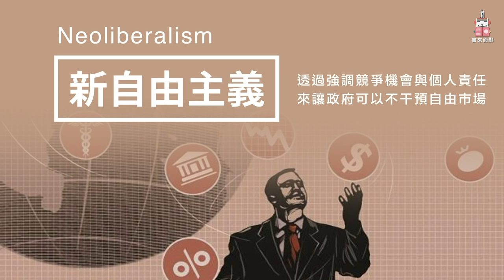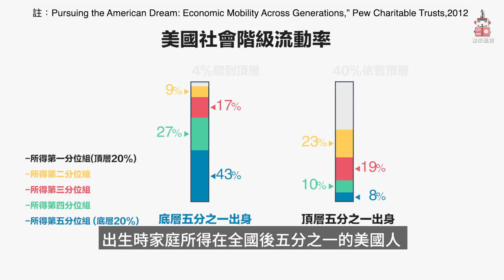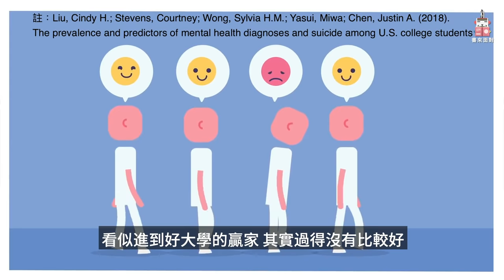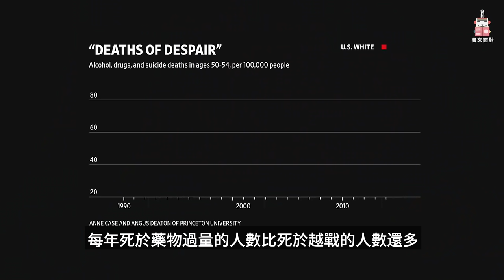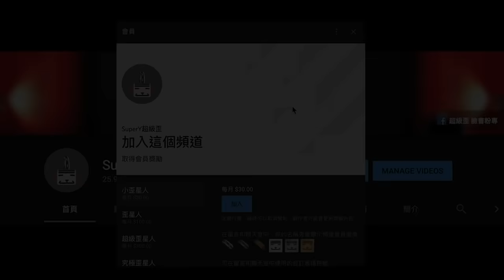學歷至上、「追求成功」是場騙局？哈佛哲學家破解成功學、階級流動、文憑主義的神話！追求成功會阻礙公平正義？ | 書來面對EP20《成功的反思》Michael Sandel |說書【政治哲學/社會學】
留言加分享本影片貼文就有機會抽《成功的反思》一本。
感謝 先覺出版 － 思潮的最前線，知識的最先覺　 提供3本贈書
本集關鍵字：成功觀| 工作觀| 才能至上主義| 階級流動| 新自由主義| 資本主義| 文憑主義| 民粹主義| 分配正義| 自由主義| 羅爾斯|
本集推薦書目：
Anne Case, Angus Deaton《絕望死與資本主義的未來》
Christopher Lasch《菁英的反叛》
Robert D. Putnam《階級世代：窮小孩與富小孩的機會不平等》
【訂閱超級歪YouTube頻道，加入會員】